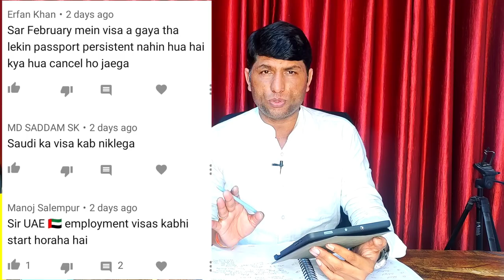गल्फ न्यूज अपटेड दुबई-कतर-ओमान-बहरीन-कुवैत- सऊदी विजा-फ्लाइट-जॉब सेलरी-विजा रिनुअल न्यू विजा।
Gulf News Updated Dubai-Qatar-Oman-Bahrain-Kuwait-Saudi Visa-Flight-Job Salary-Visa Renewal New Visa.

Account-Ashok Kumar
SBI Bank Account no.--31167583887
IFSC Code-SBIN0031123